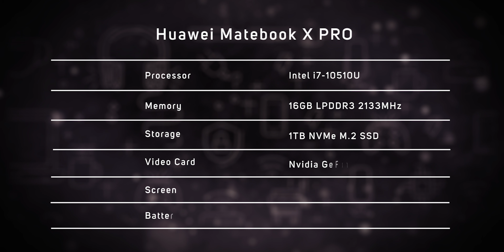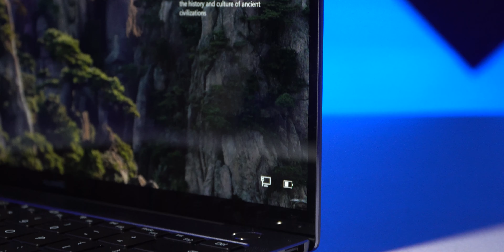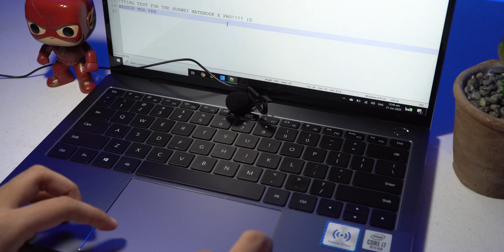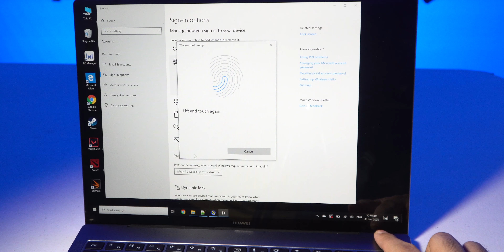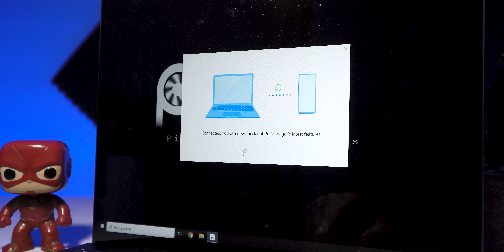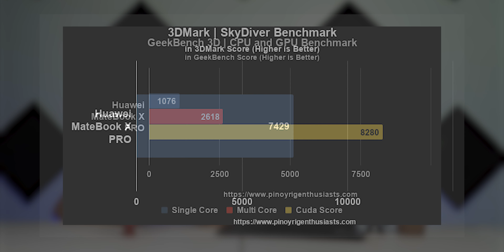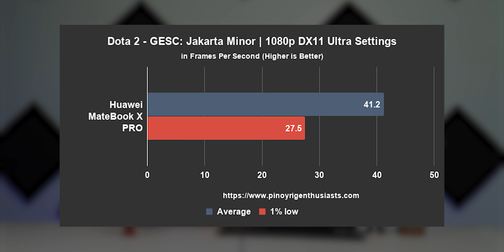Huawei Matebook X PRO 2020 - Bagong Premium Flagship Laptop ni Huawei!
Nag labas na ng bagong premium laptop si Huawei which is ang 2020 version nila para sa Huawei Matebook X PRO! Ngayon titignan natin kung anong meron dito sa laptop na ito at kung worth it ba siya. BorderlessExperiencePH and MatebookForYouthPH